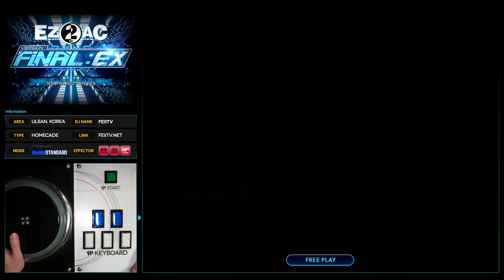[EZ2AC : FNEX] 5K (11) Back to Bed (Crimson Red Remix) [HD]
Comment : 패턴이 은근 재밌습니다